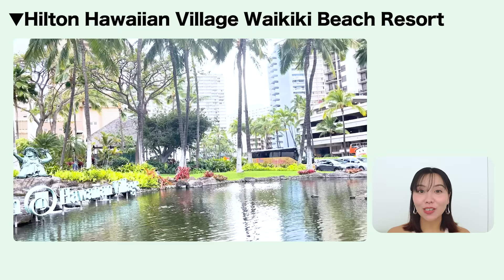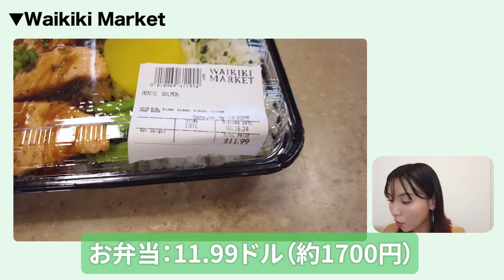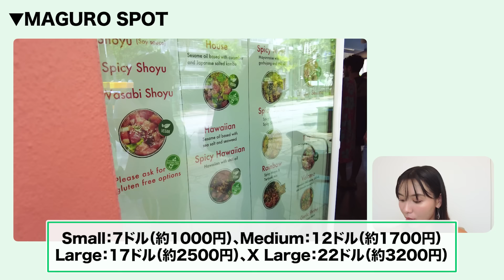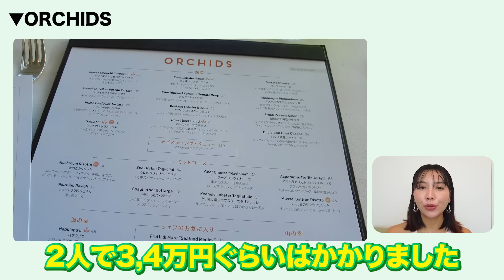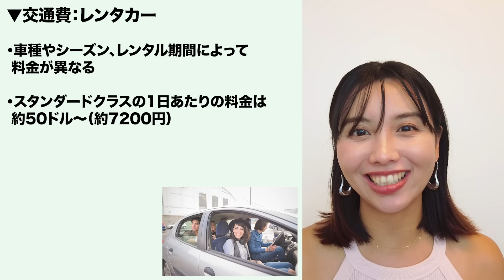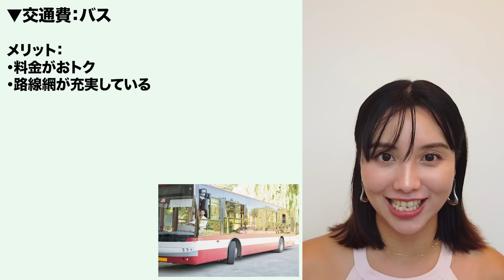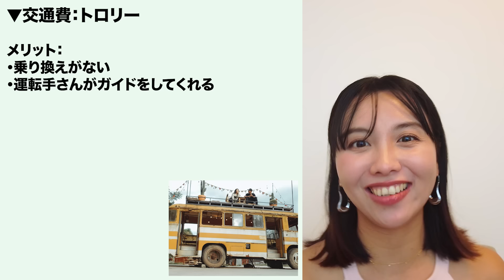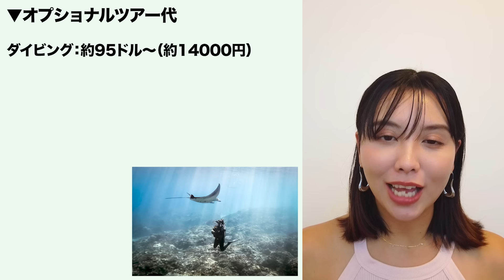【2024年最新】ハワイ4泊6日でいくらかかる？おすすめの時期や現地の物価を大公開！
とにかくコスパ重視でハワイに行きたい方におすすめツアーはこちら💁‍♀️🌺
今回紹介したヒルトン ハワイアン ビレッジ ワイキキ ビーチ リゾートのツアーはこちら💁‍♀️🏝️

※初回予約のみ・割引上限¥10,000まで
・予約期限：2025年6月30日(月)まで
・旅行日：帰国日が2025年12月31日(水)までの旅行
『NEWT(ニュート)』でスマートに海外旅行へ

✈️ 海外旅行予約アプリ『NEWT(ニュート)』ダウンロードはこちらから

📣 公式SNS